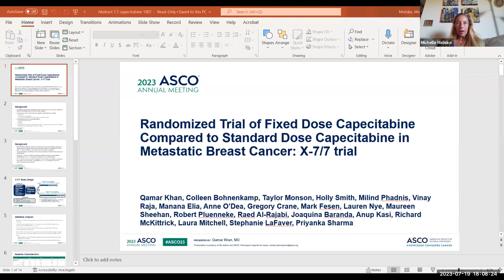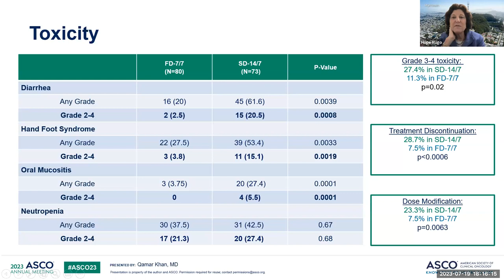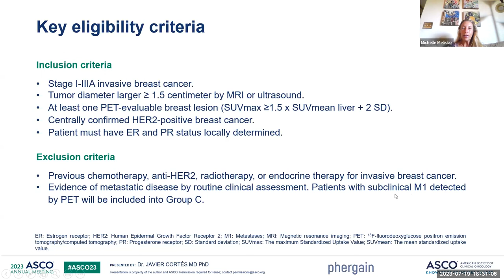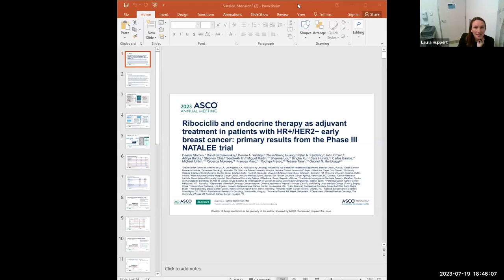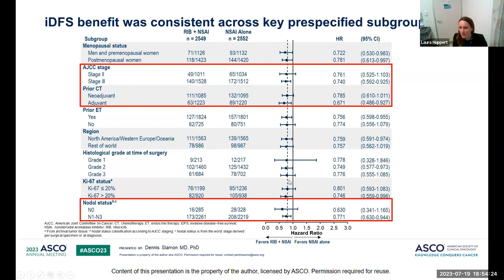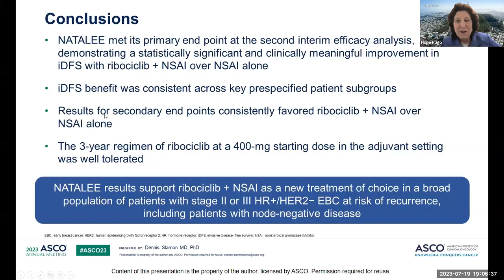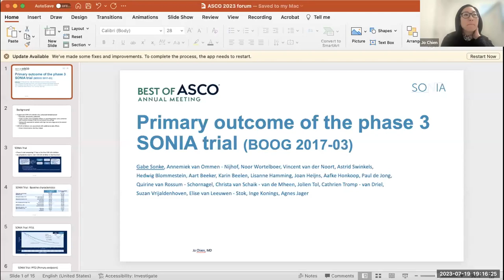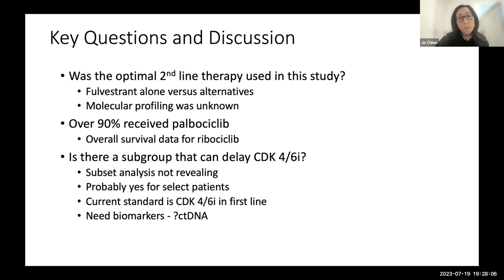Bay Area Breast Cancer Forum: Updates from ASCO 2023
July 19, 2023. Dr. Hope Rugo and her colleagues Drs. Jo Chien, Michelle Melisko, and Laura Huppert discuss updates from the 2023 American Society of Clinical Oncology (ASCO23) annual conference that took place in June 2023.

About the UCSF Bay Area Breast Cancer Forum:

Under the direction of Dr. Hope Rugo and coordinated by Melody Gawliu, the UCSF Bay Area Breast Cancer Forum is a bi-monthly educational session at which health experts explore the latest developments and advancements in breast cancer research.

The forum provides an excellent venue for our patients and their families to gather new information about topics related to breast cancer and breast health.